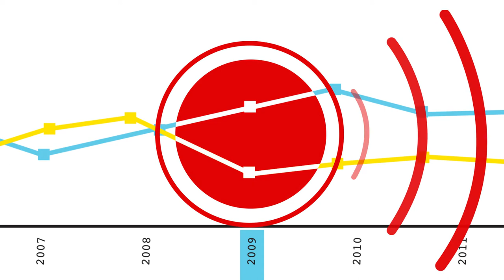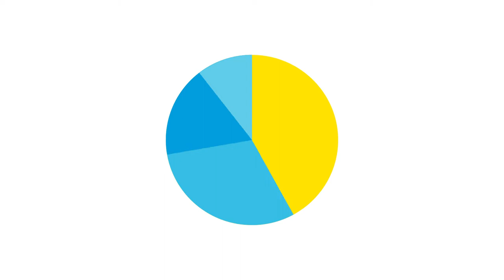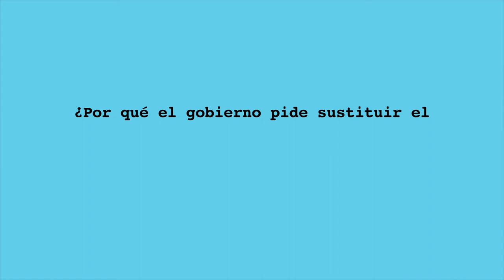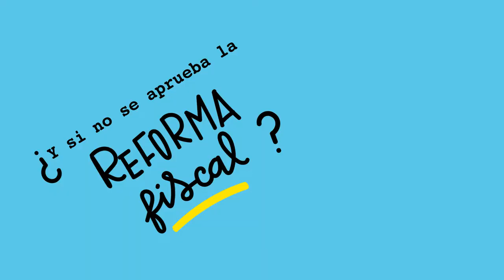Spot: Plan de Fortalecimiento hacendario (Compilado)